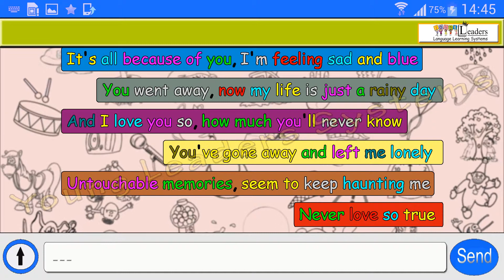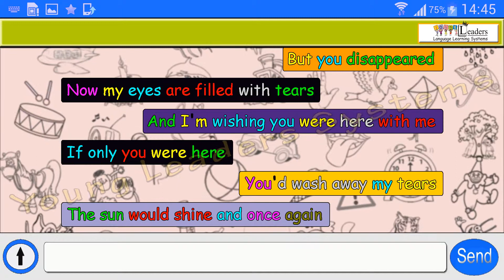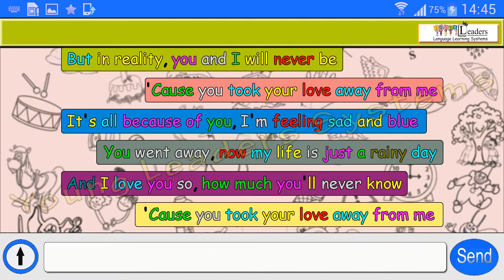Young Leaders Monthly Songs \ Voices Of 5 - Sukiyaki (Cover)